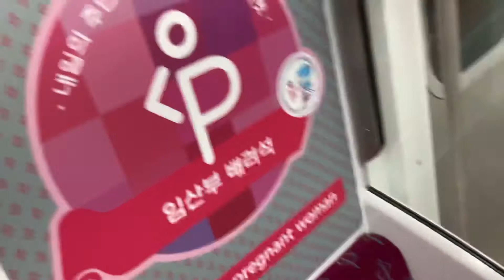Pregnant woman seats in the subway Seoul, South Korea